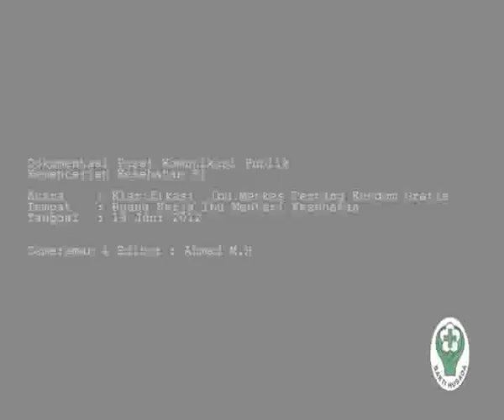Klarifikasi Menkes Tentang Kondom Gratis.flv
Pernyataan Menkes saat Konferensi Pers pertama kali pada tanggl 14 Juni 2012, dapat dilihat pada link berikut

Dokumentasi Pusat Komunikasi Publik Kementerian Kesehatan RI 2012.